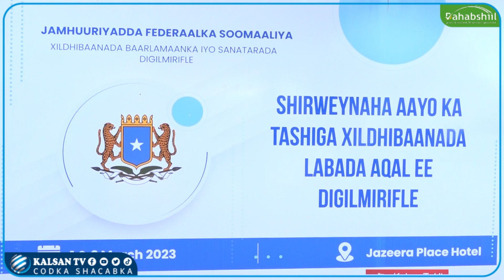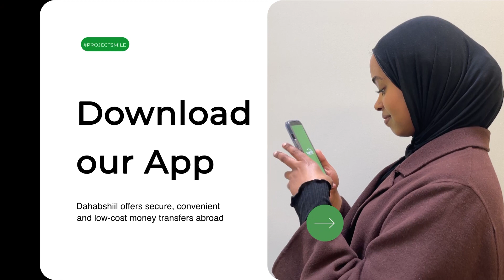Xildhibaanada Beelaha Digil & Mirifle Oo War Culus Kasoosaaray Hanaanka Awood Qeybsiga Dalka.